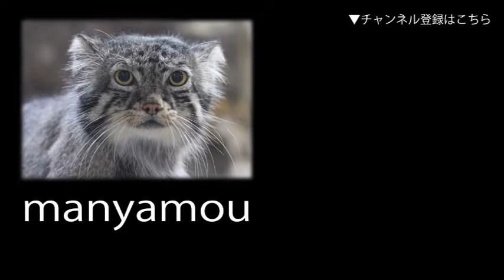バックヤードへめっちゃ帰りたがってるヤクシカたち②（井の頭自然文化園） Deer wanting to go back to the backyard